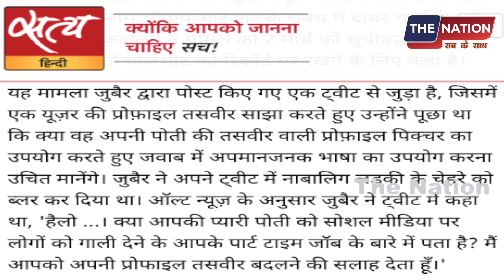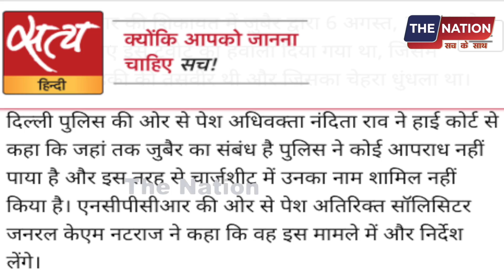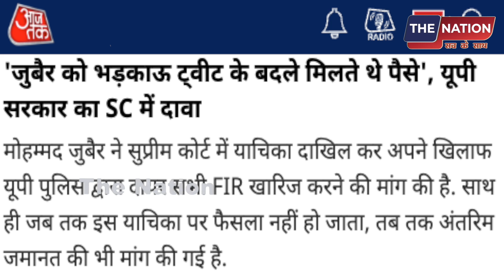हाईकोर्ट के सामने पुलिस की "करारी हार", ज़ुबैर के ख़िलाफ़ नही मिला सबूत,| PM Modi | Amit Shah